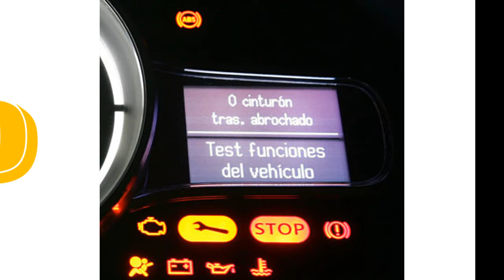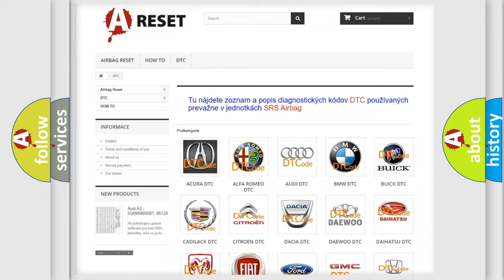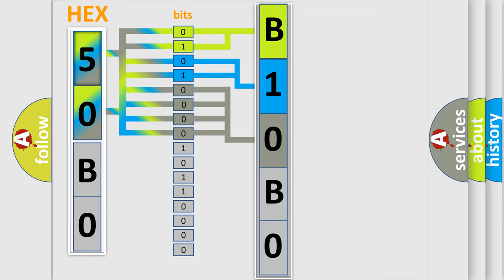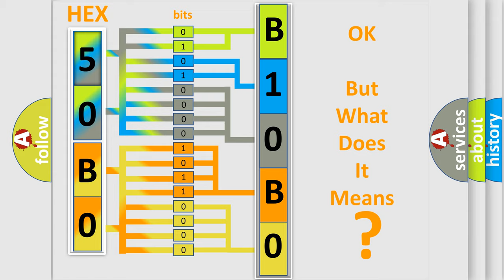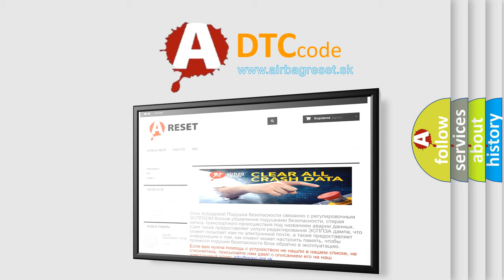DTC Ford B10B0-14 Short Explanation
Contents:
0:21 Basic DTC analysis according to OBD2 protocol standard.
1:48 Insight into programming
2:58 A diagnostically understandable description of the Diagnostic Trouble Code
3:05 Basic error definition

Make
Ford
Code
B10B014
Definition
Rear Blower Fan Relay Circuit Short To Ground or Open
Cause
This DTC sets when the module senses no voltage on the relay coil control circuit when the relay is energized by the module, indicating an open or short to ground Customer rear blower will not function when circuit is open, rear blower will be on all the time when circuit is shorted to ground
Failure Type